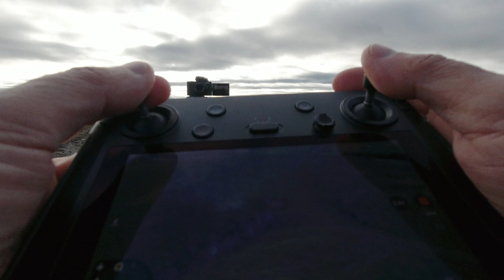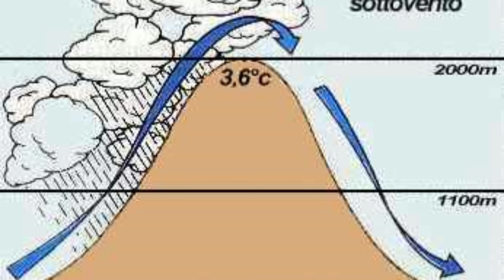🚁Volando de un pueblo a otro en Asturias🌇 4° Episodio "DJI Mni 2" 4K/DroneGeneration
Ciao Piloti😄
Hola Pilotos😃

Proseguiamo il viaggio attraverso le innumerevoli bellezze delle Asturie,
stavolta il luogo è lungo una serie di colline a 800 m slm, toccando
paesini di diversi comuni. Voi che ne pensate di questi luoghi?😊

Se il mio canale vi piace, datemi  un  like, così mi renderò conto che il mio
modo di lavorare è apprezzato e al tempo stesso mi  motiva a continuare
a fare questi tipo  di video,  contemporaneamente  vi  mostrerò  anche  le
bellezze  di  questo  paese  e  tanti  altri  luoghi   interessanti.  Soprattutto
condividete il mio materiale, in questo modo mi aiuterete moltissimo. 😘

canale e attivate le notifiche.🔔

➜ I miei video  sono  elaborati  con  riprese  proprie e
materiale   ottenuto   con   la   collaborazione  di  altri
utenti e da internet. Alcune  immagini  dei video sono
modificate ed elaborate per un maggiore realismo.🌐

● DJI FPV
● Action cam Cooau 4K
● Action cam Gookam Go 24K
● DJI Goggles Racing Edition
● Toshiba Camileo S10
● Wondershare Filmora X
● Action Cam Napasa N9000
● DJI Osmo Pocket
● DJI Gimbal Osmo Mobile 3
● DJI Osmo Action
● Sony Z-V1
● Xiaomi Mi Max 2
● Ronin Gimbal Crane M2

╲┃╭╮╭╮┃╲╲ ┃. SE TI PIACE. ┃╲